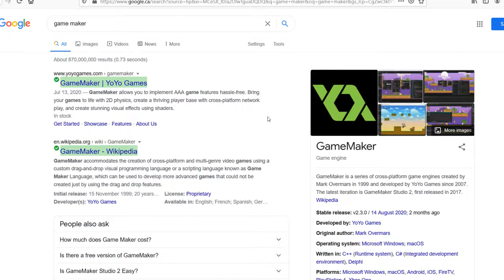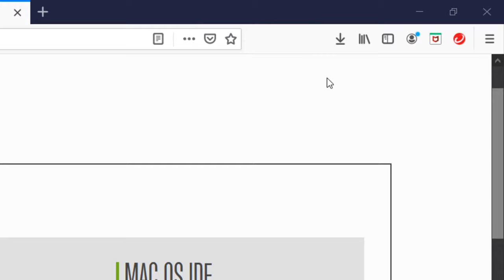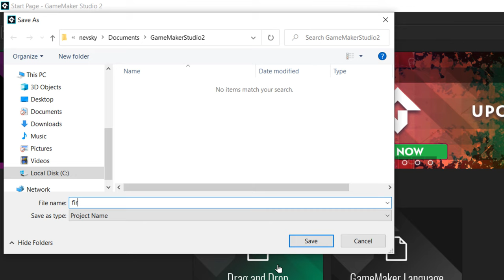How to Download and Install Game Maker Studio 2 on PC